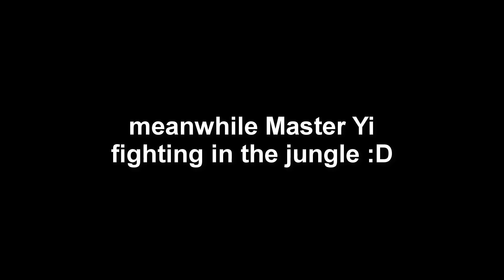MEGA TANK VOLI Don`t Care About Enemies & Turrets! | Deal MOST Damage & Tank MOST Damage As Volibear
In this volibear Video i will build only tank items such as sunfire, thornmail and spirit visage. These season11 items not only make volibear super tank no! They also allow volibear to do a lot of damage at the same time.

The really cool thing is, you will stay in teamfights for a very long time. Basically the opposite of a glasscannon poor assassin Champion xD

Volibear in general
volibear has some good crow control cc and therefore you should not afk farm in the jungle. Clear your first camps, take your buffs and start non-stop ganking! volibearjungle is one of the best champions in leagueoflegends to execute this strategy

For runes on Volibear, i use presstheattack triumph legendtenacity and laststand
On the second rune tree, i go for nimbuscloak and waterwalking
On the third rune tree, i go for attackspeed armor and armor

For items on Volibear rework i like to build

In case you missed my combo video, on how to do the volibear combos

Voli MAIN Shows 6 NEW COMBOS With The New Volibear Rework | League of Legends Volibear Rework Guide